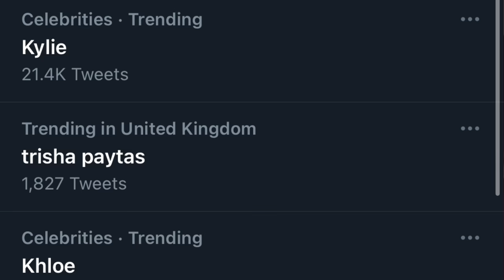KYLIE GOES VIRAL FOR BOTCHED PIC